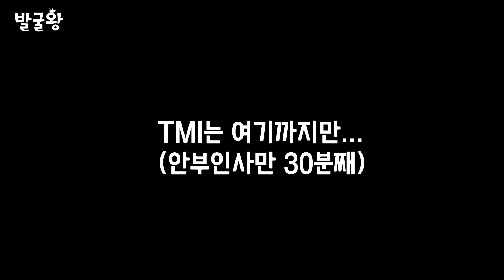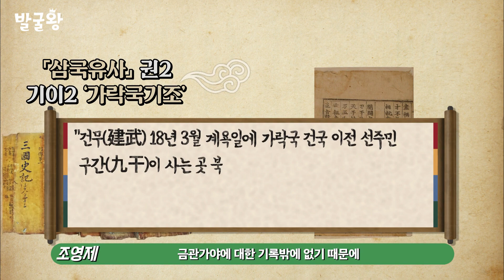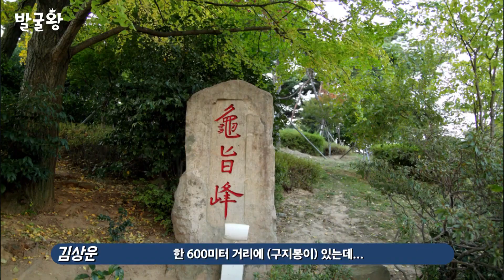[가야 편] 문재인 대통령 한 마디에 황금기 맞은 가야사ㅣ발굴왕 18화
“조금 뜬금없을 수 있는데 가야사 복원을...” 문재인 대통령 한 마디에 국정과제가 되어버린 ‘가야사 복원사업’. 고려, 조선보다 긴 520년 역사의 가야는 왜 고구려-백제-신라 3국과 당당히 설 수 없었던 것일까? 왜 우리에겐 사(四)국시대가 아닌 삼국시대가 더 익숙한 것일까? 가야를 다스렸다고 주장하는 일본의 ‘임나일본부설’의 허구와, 1500년 만에 전성기를 맞게 된 가야사 연구의 속사정을 조영제 경상대 사학과 명예교수와 함께 속속들이 파헤쳐봤습니다.